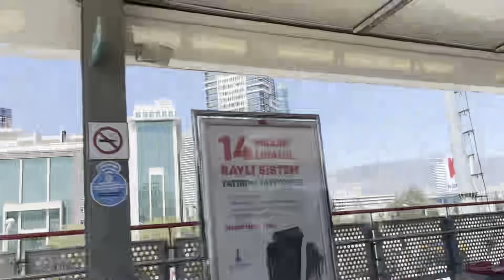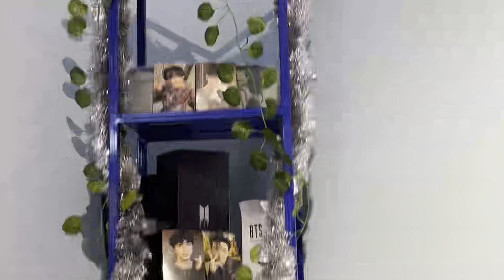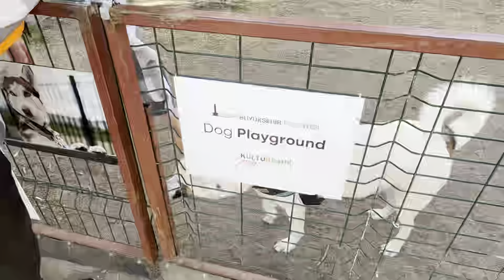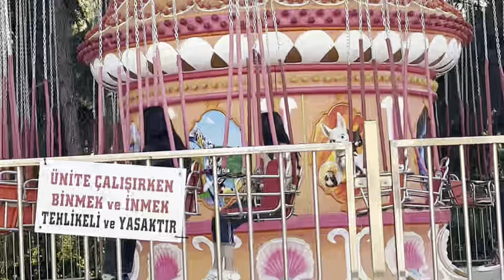поехали в измир на автостопе 😃👍🏻